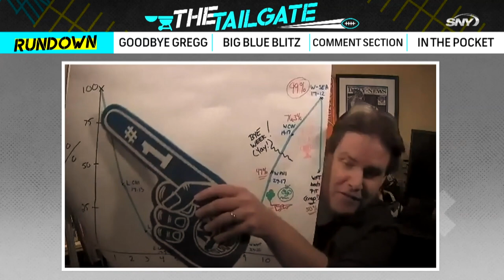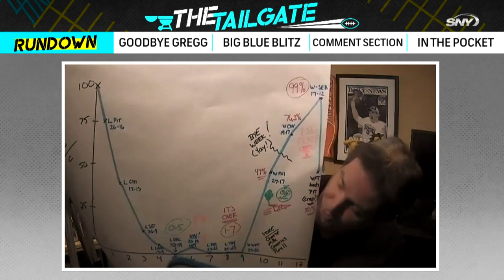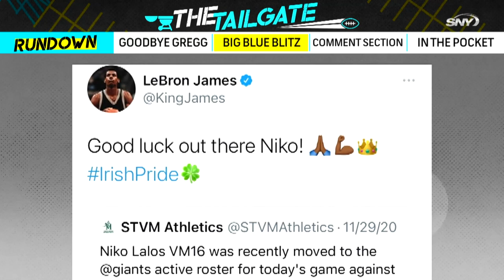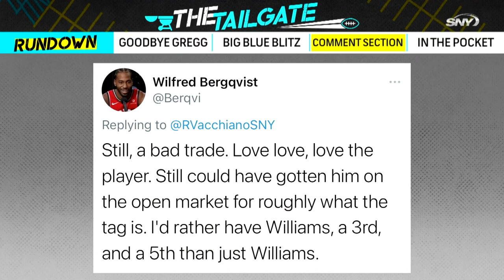Gregg Williams is out, time for Giants fans to like the Leonard Williams trade? | The Tailgate | SNY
SNY NFL Insider Ralph Vacchiano and Michelle Margaux go over the ending of last week's Jets game leading to the firing of DC Gregg Williams. Plus, Ralph illustrates the Giants' roller coaster of a season, learn some fun facts about members of the Giants defense and analyze the Leonard Williams trade and if it's time for Giants fans to change their tune and accept it was actually good.

Today's Show:
0:00 Giants unlikely win in Seattle
2:09 Jets part ways with Gregg Williams after Raiders loss
3:44 Getting to know the Giants defense
6:31 Other than Trevor Lawrence, where else can the Jets improve?
7:20 Which member of the Giants offense needs to step up?
7:52 Leonard Williams trade
8:45 In the pocket: Giants over Cardinals? Jets over Seahawks?
10:09 Lock of the week: Texans at Bears, Colts at Raiders

New York Jets and Giants fans are passionate about their teams and the rituals that make up the gameday experience. The Tailgate is SNY’s digital football series that doesn’t talk at fans but instead speaks along with them.

In these unusual times, The Tailgate provides a respite by focusing on the type of talk that dominates your weekly Sunday watch party. Our goal is to entertain & engage both of New York’s devoted fan bases by bypassing the X’s & O’s in favor of conversations fans are having across social media along with interviews with players, coaches and insiders. Pull up your folding chair and charcoal grill as The Tailgate makes you a part of our team while we discuss yours.